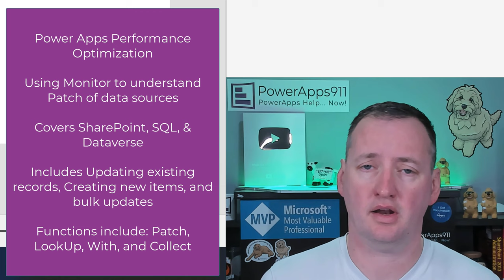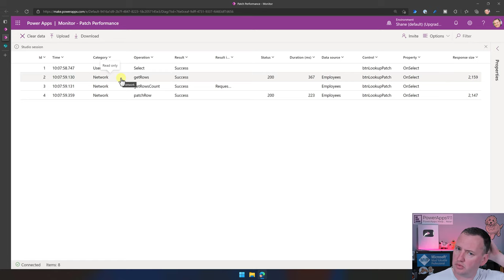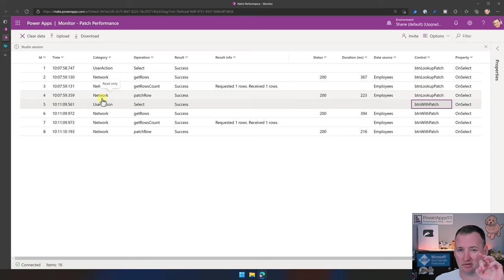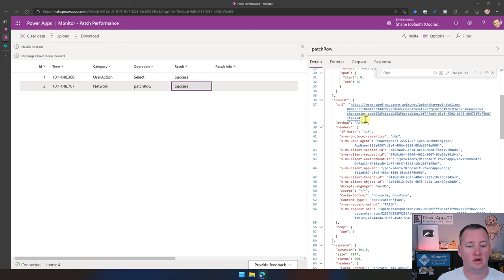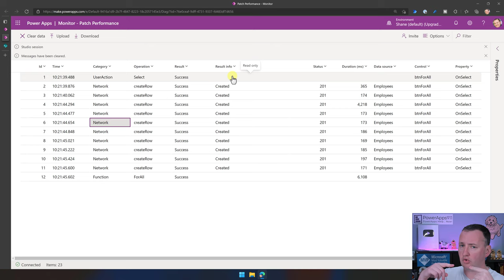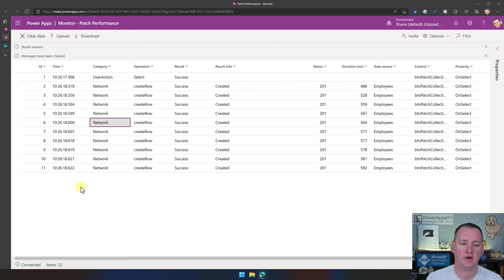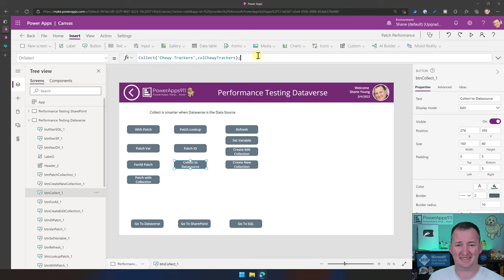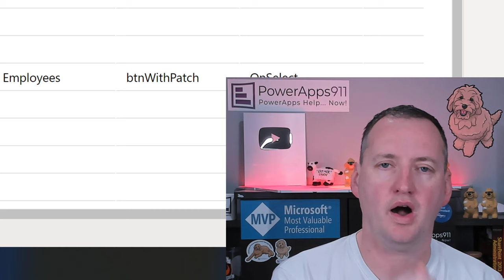PowerApps Performance Optimization - Use Monitor to understand Patch of data sources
There are a lot of Power Apps Performance Optimization myths out there. In this video we will do our best to debunk them. And how do we debunk a myth? By using the PowerApps Monitor Tool to test different Patch formulas. We discuss LookUps, Variables, With, and even hard coded records and their effect on performance. Good news? One way is clearly better than all of the rest. 😍 Then we go a step further and talk about bulk uploads using ForAll, Collect, and even Patch itself. I learned a new technique here and the best part. One is exponentially faster than the others. As far as Data Sources go, we cover them all also. SharePoint, SQL Server, and Dataverse performance are all discussed.

0:00 It Starts
2:06 Overview of the data sources for PowerApps Performance tuning. SharePoint, SQL Server, Microsoft Dataverse
2:38 Patch with a Lookup inside vs. Patch inside of a With that does the LookUp
4:02 Myths about With. The With function doesn't do magic.
4:48 Using the PowerApps Monitor tool for PowerApps Performance Monitoring
10:02 Does setting a variable first make Patch faster? Nope
11:10 Patch using the ID directly is faster.
14:13 Talk about Microsoft SQL Server behaves exactly like SharePoint Online does in these scenarios
15:09 Talk about how Dataverse uses a GUID for the primary key
16:11 Lets discuss bulk updates to the data source starting with ForAll
18:20 Proving that Collect is not faster than ForAll for creating new records in SharePoint and SQL
19:38 Quick comparison of ForAll vs. Collect including how they deal with new vs. existing records
20:17 A new way to use Patch with collections for the ultimate in performance
25:29 Explaining how Collect acts differently for Dataverse vs. SharePoint or SQL
26:04 Explaining some of the weirdness you may see in Monitor, especially when you are trying to make the same update twice in a row
28:54 PowerApps Monitor Settings